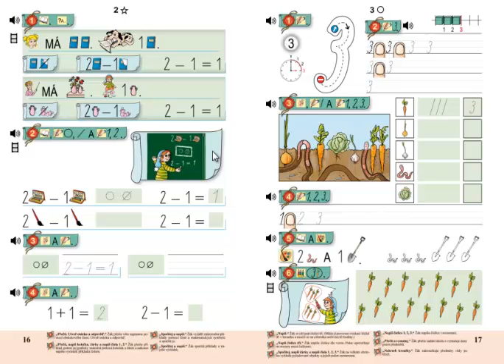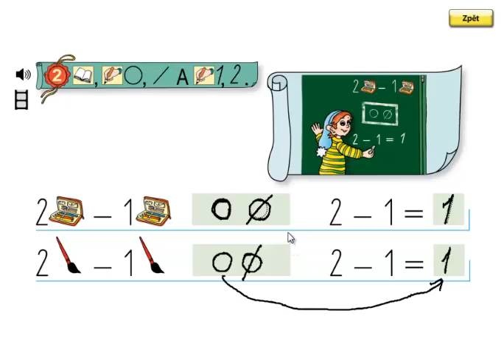Matýskova matematika 1.díl, strana 16, cvičení 2